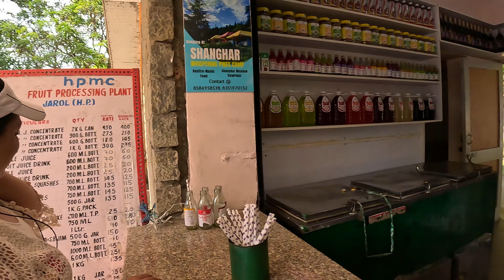Nightmare Journey: Manali to Kiratpur Sahib Unveiled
In this gripping video titled "Nightmare Journey: Manali to Kiratpur Sahib Unveiled", we recount our worst travel experience from the beautiful town of Manali to the holy city of Kiratpur Sahib. Brace yourself for a thrilling and eye-opening adventure!

Throughout the video, we highlight the challenges we faced and the lessons we learned, ensuring that you are well-prepared before embarking on this daunting journey yourself. We share valuable insights, secret tips, and tricks to overcome the hurdles and make your trip as smooth as possible.
Our aim is to share this cautionary tale and act as a guide for fellow adventurers, making them aware of the potential risks associated with this particular route. By watching this video, you will gain a comprehensive understanding of the unforeseen obstacles that await you, empowering you to make informed decisions.
Don't miss out on the incredible footage we captured along the way, showcasing the picturesque beauty and the not-so-pleasant realities. As you watch, stay prepared to face the unexpected and draw inspiration from our determination to overcome the difficulties encountered during this arduous expedition.
Thank you for tuning in to our tale of adversity and resilience. Prepare yourself for an informative yet thrilling adventure that you won't soon forget!

Camara used  :- Gopro hero 11

What is the new road from Kiratpur to Manali?
How long is the Kiratpur-Manali Highway?
How many tunnels are there between Manali and Kiratpur?
मनाली और किरतपुर के बीच कितनी सुरंगें हैं?
Is Kiratpur manali highway open?
What is the status of Manali Way?
Which tunnel is haunted in Himachal?
Which tunnel is haunted near Shimla?
Which is the most haunted tunnel in Shimla?
Why Kiratpur is famous?
Is pass required for Sissu?
Is Solang pass open?
Is tunnel 33 haunted?
Which is the famous tunnel in Manali?
What do you say when a Sikh dies?
What happens when a Sikh dies?
Do Sikhs bury or burn?
क्या न्यू मनाली हाईवे खुला है?
Which route is best Manali?
Which is the longest tunnel in Manali?
Which is the longest bridge in Manali?
How many kilometres from ludhiana to kiratpur sahib?
Which is the highest road link in the world Manali Leh Road?
Which is the longest highway tunnel in Himachal Pradesh?
Which is Asia's largest tunnel 6.5 km?
Which is the world's largest tunnel?
Where is world's highest tunnel?
क्या अब कार से मनाली जाना सुरक्षित है?
क्या मनाली में निजी कारों की अनुमति है?
रोहतांग क्यों बंद है?
Which is the best time for Manali road trip?
What is Mall Road Manali?
Which pass between Spiti and Manali?
How long is Manali Mall Road?
How far is Chandigarh from Manali Atal Tunnel?
What is the length of Kullu Manali tunnel?
What is the name of the highway in Kiratpur Manali?
Which highway is 4 lane Chandigarh to Manali?
Which trekker missing in Manali?
Is Kiratpur to manali highway open?
Which is the easiest route to Manali?
Is Manali to Spiti route open?
Is Atal Tunnel road open?